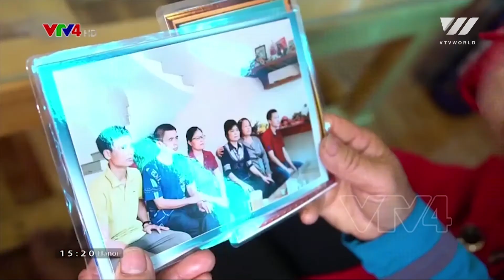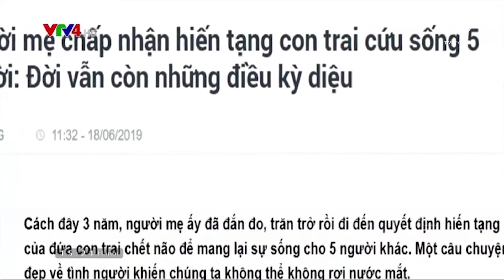Mother and her children of “donations” | VTV World